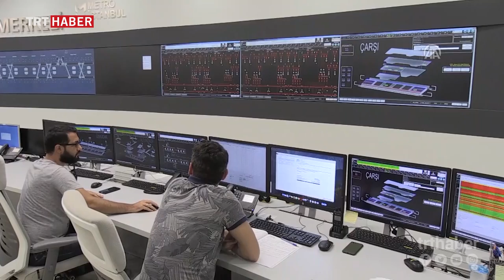Sürücüsüz metronun ikinci etabında test sürüşleri sürüyor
Türkiye'nin ilk sürücüsüz metrosu Üsküdar-Ümraniye-Çekmeköy Hattı'nın ikinci etabının test sürüşleri yeniden başladı. Deneme sürüşleri 30 Temmuz'a kadar sürecek.